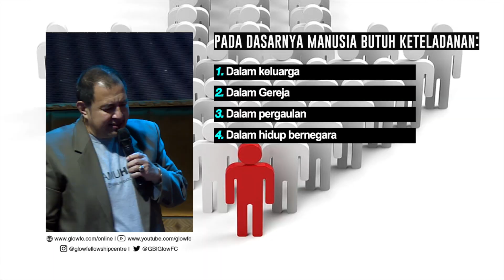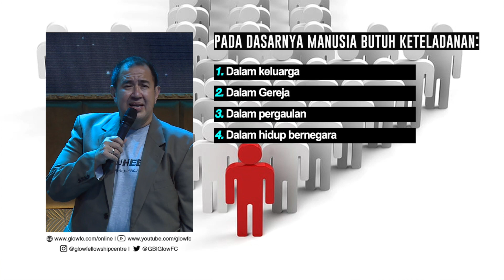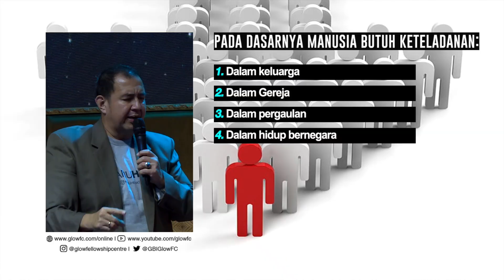ARAHAN PILKADA SERENTAK GILBERT LUMOINDONG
Pdt Gilbert memberi arahan utk Pilkada Serentak 9 Des 2020